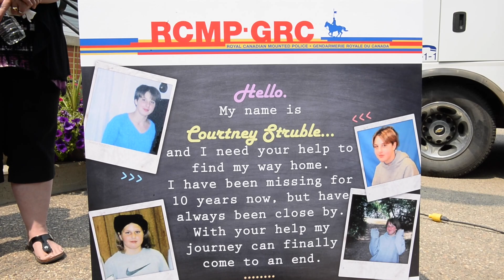Video: Courtney Struble, 13, missing for 10 years from Estevan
Missing Estevan girl Courtney Struble's mother Joy spoke in Estevan on Tuesday about the case of the 13-year-old, who went missing 10 years ago in Estevan.